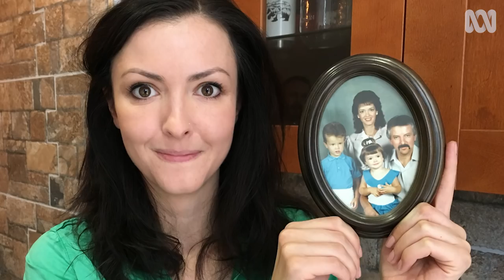Does Your Dog Love You? - Sciencey Series 1 Ep 6 (20 September 2017)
Sciencey: The surprising answers to some of the strangest science questions in the universe. All in just a few minutes.